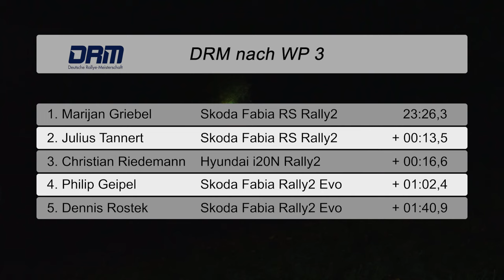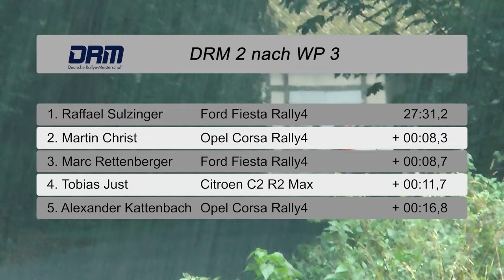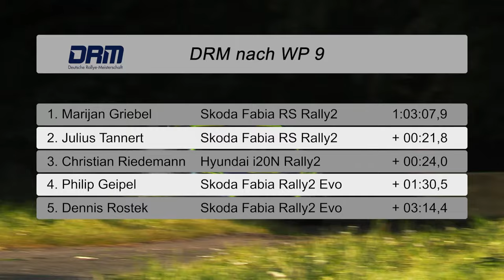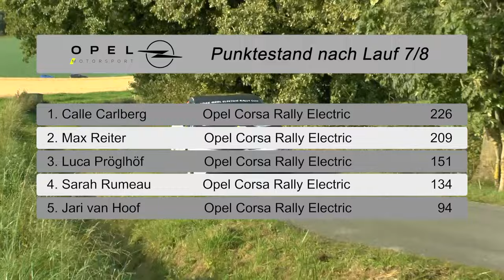ADAC Rallye Stemweder Berg | ntv PS DRM | ADAC Motorsports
Am 29. und 30. September 2023 war die Deutsche Rallye-Meisterschaft zur der ADAC Rallye Stemweder Berg in Lübecke zu Gast. All die Highlights bekommt Ihr hier im ntv PS zur DRM.

GT action in the ADAC GT Masters and ADAC GT4 Germany, motocross in the ADAC MX Masters, rallying and much more – the ADAC Motorsport YouTube channel offers extensive information on the motorsport activities of the ADAC.